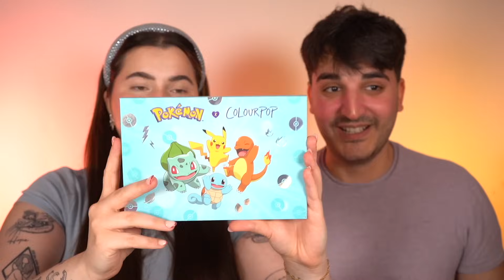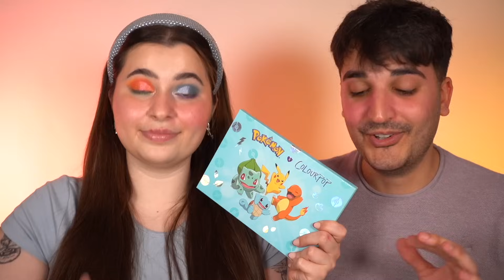Mein VERLOBTER zeigt euch MAKE-UP von POKEMON 😂 ( Achtung Lachflash )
💜 HALLÖCHEN POPÖCHEN 💜